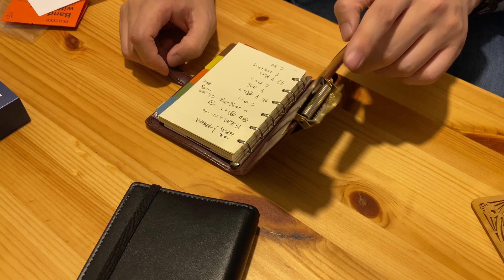2000円でシステム手帳を始めてみませんか？〜Raymay リフィルファイルポケットサイズ〜